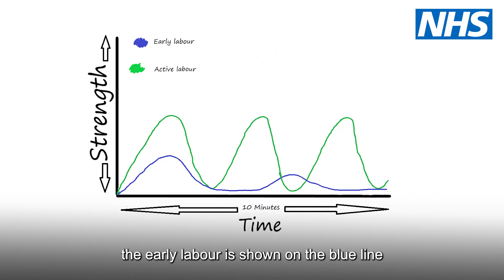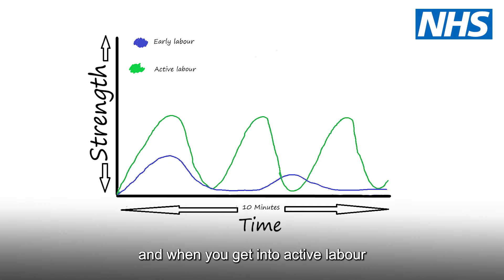Active birth and positions for labour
This short video will talk through how to recognise when you are in active labour and useful positions to use during your labour.